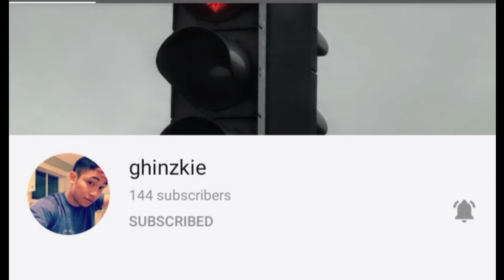Shoot The Ball Challenge | AiRoes Stories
Shoot the Ball Challenge is one of the good vibes games , simply bounce the little ball once before it will shoot unto the Basket.  Enjoy and Have a Great Day .